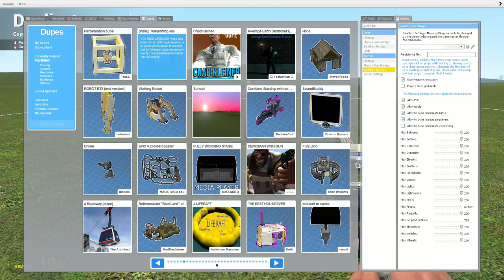I will never leave this seat - GMOD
My buddy and I mess around with the duplicator tool and have a great time.